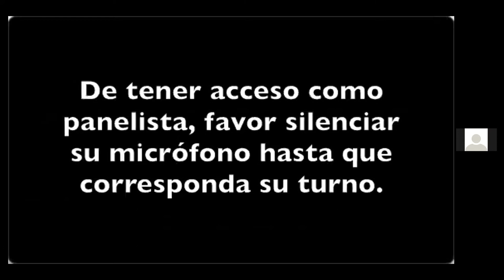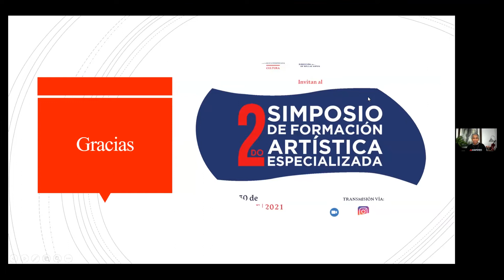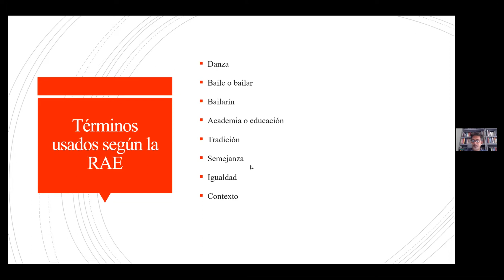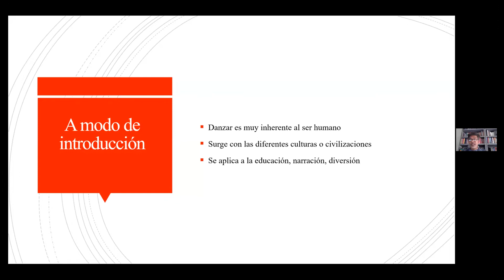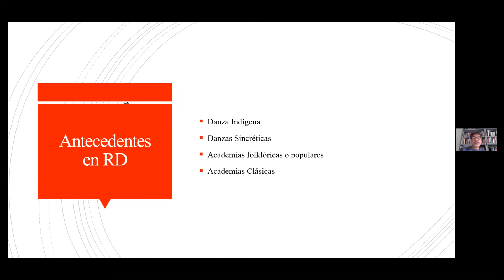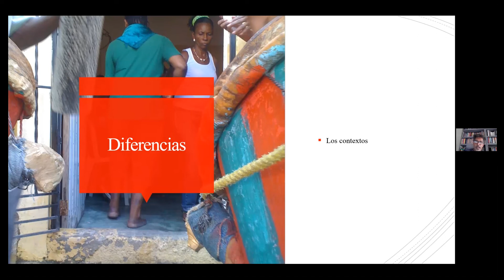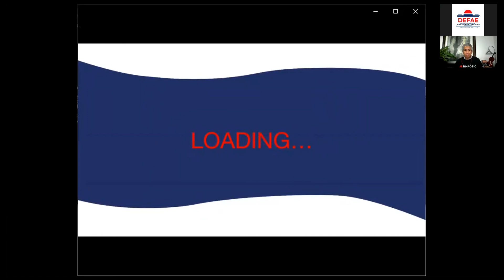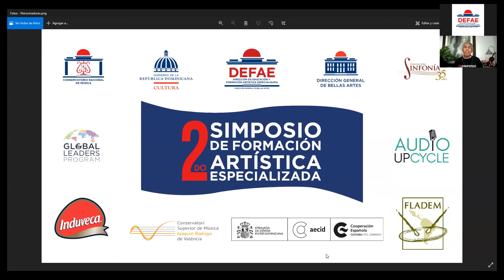2do Simposio Bellas Artes- Día 2/ Conferencia 6: Danzas académicas vs danzas tradicionales...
Conferencia: "DANZAS ACADÉMICAS VS DANZAS TRADICIONALES. SEMEJANZAS Y DIFERENCIAS"

Dictada por Edis Sánchez, atropólogo, folklorista, percusionista, pedagogo dominicano, es conocido como ¨el gurú¨.

El 2do Simposio de Formación Artística Especializada, es coordinado por la Dirección de Educación y Formación Artística Especializada -DEFAE-, de la Dirección General de Bellas Artes y el Ministerio de Cultura de la República Dominicana. Se llevó a cabo del 30 de noviembre al 03 de diciembre del 2021, vía virtual.